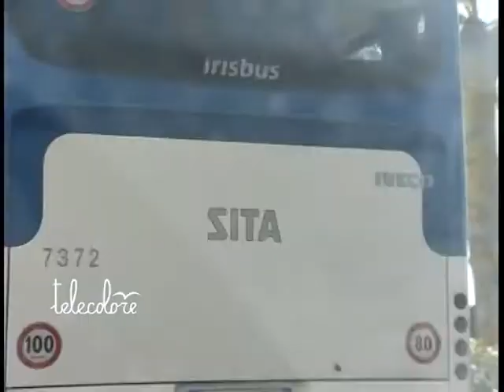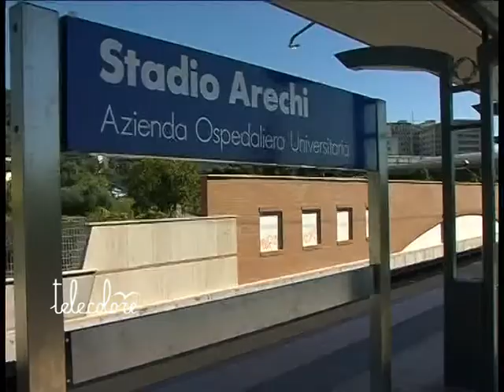TG 280212 Trasporti, confermato lo sciopero del 1 marzo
Trasporti pubblici. Resta difficile la situazione nel salernitano con diverse aziende, pubbliche e private in crisi. Mentre c'è stata una schiarita per il Cstp, dopo l'istituzione di un fondo di garanzia, restano aperte diverse vertenze. Questa mattina incontro a Napoli tra l'associazione delle autolinee private ed i sindacati. Intanto lunedì prossimo il Comune incontrerà Rfi per la cessione della linea metropolitana.